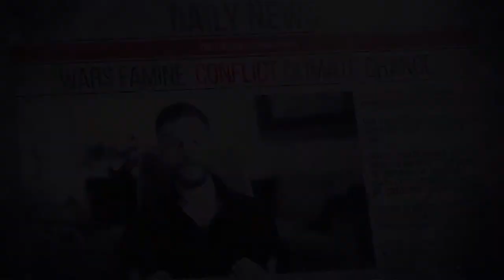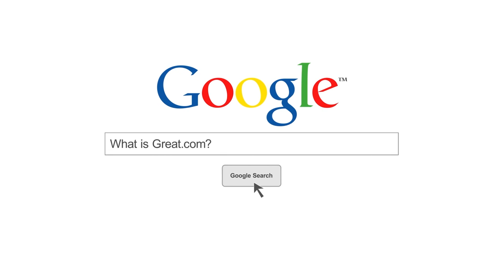#135 Fight Colorectal Cancer Interview - How Do We Stop People Dying of Colorectal Cancer?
Great.com Talks With... Fight Colorectal Cancer

Colorectal cancer is the third most common cancer diagnosed in men, and the second in women. It is also one of the most preventable.

Fight Colorectal Cancer wants more of us to have a conversation with our doctor about cancer screening. It’s not as awkward or embarrassing as you think.

Find out how your support and advocacy can help create a world free of colorectal cancer.